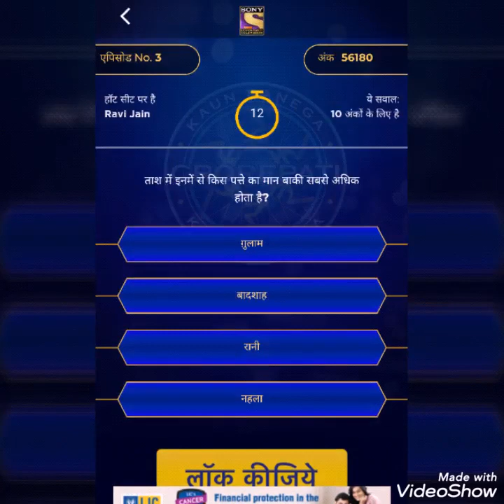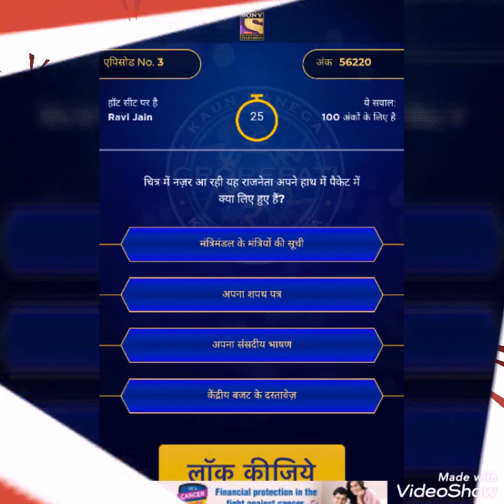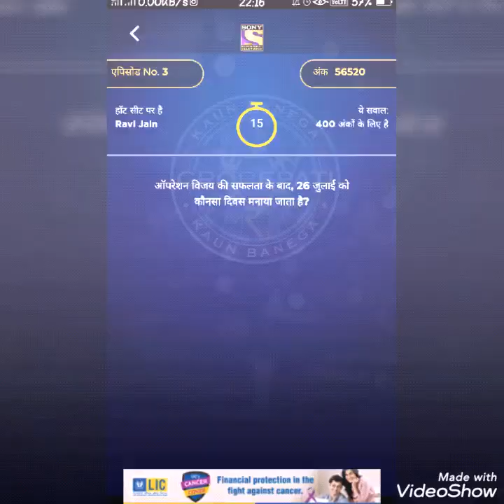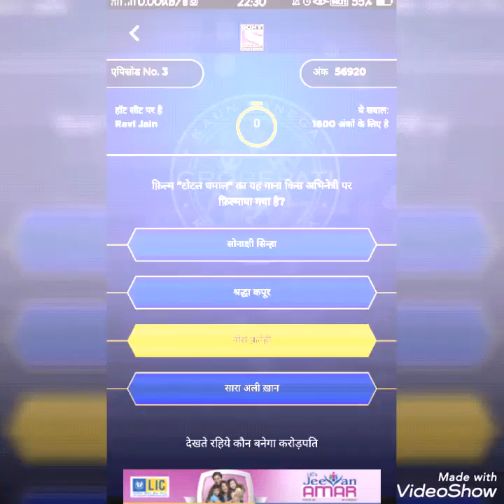kbc2019 KBC 2019 SEASON 11 - EPISODE 3 final set questions - RAVI JAIN on Hot Seat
Questions and answers of third episode of KBC 2019. Kbc Play along 2019.